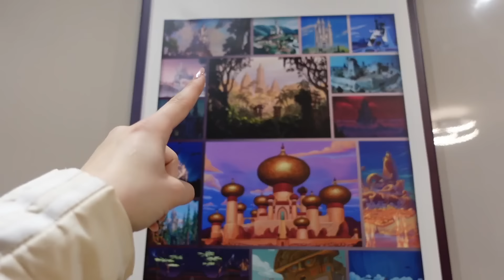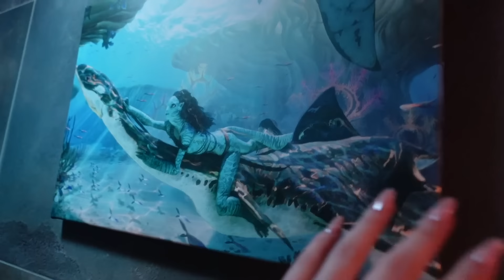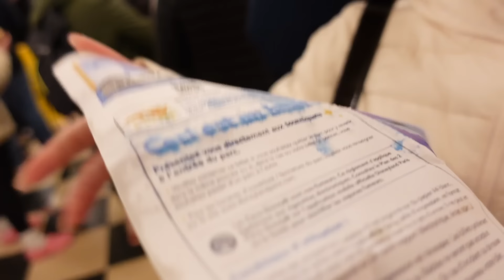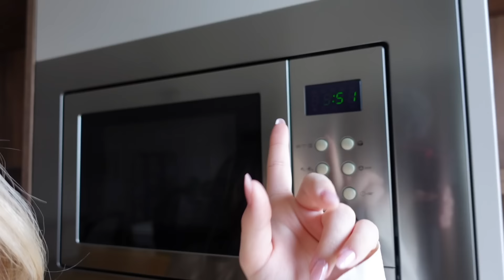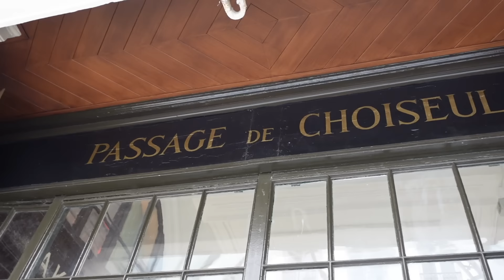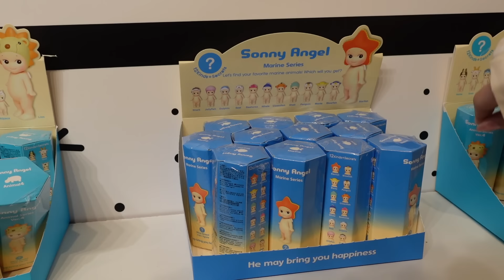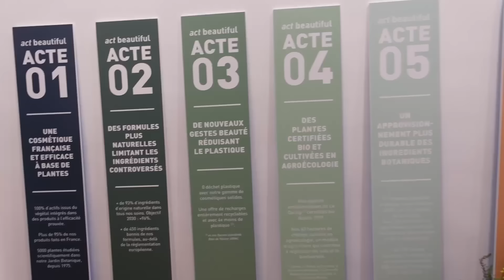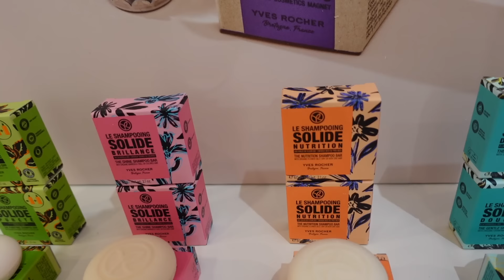VLOG - J'assiste à mon premier event beauty !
Disneyland, achat de nouveaux Sonny Angel et mon tout premier event beauty, voilà ce que je vous propose dans ce VLOG ! C'est parti!

Retrouvez-nous également sur :

Insta Gabin et Lili : gabinetlili.yt
Insta Lili  : lili.galland
Insta Gabin : igabyoutube
Insta Karine : karine.oepop

TikTok de Gabin et Lili : gabinetliliiii
TikTok Lili : Lili.galland
TikTok Gabin : igabyoutube
TikTok Karine : OEPOP

Youtube Gabin : iGab
Youtube Karine : OEPOP